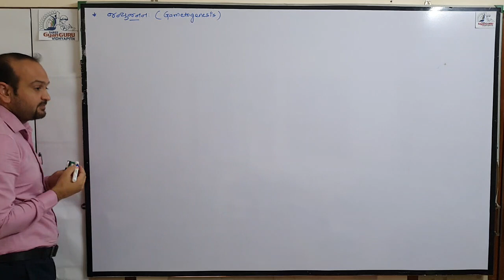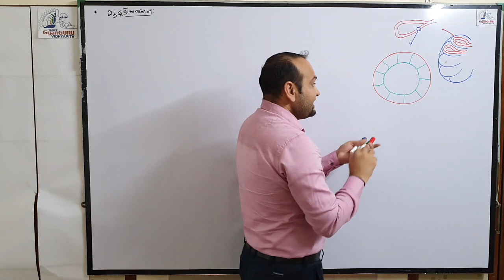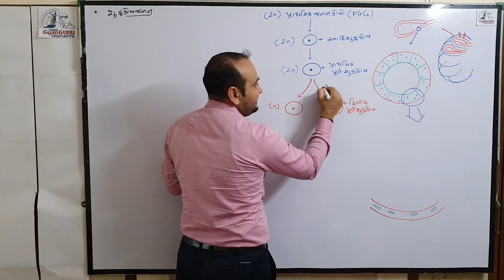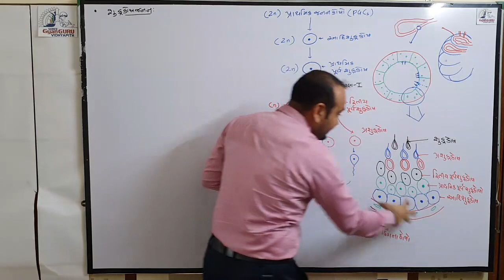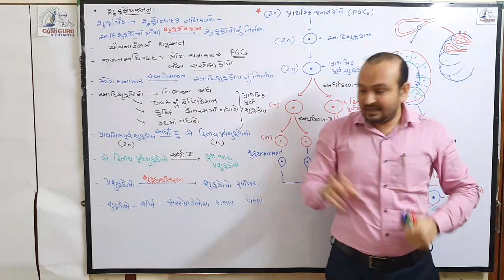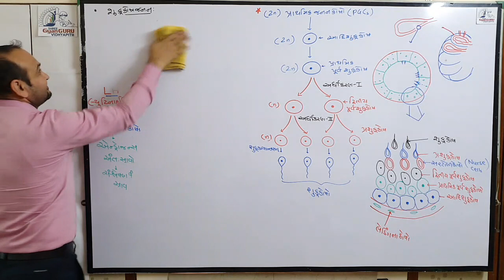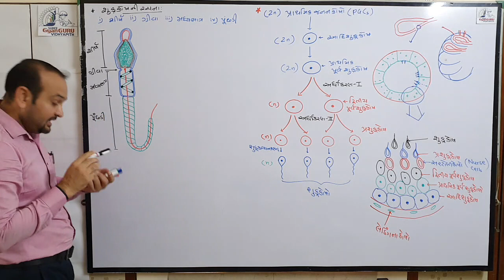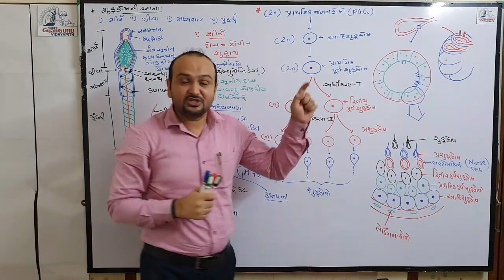12th Biology#Shukrakosh janan ni kriya ane shukrakosh ni rachana# Gujarati medium#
NEET#12th Sci. (Ch-3) Lec - 5# Spermatogenesis and structure of sperm.
By Yagnik Bhutaiya